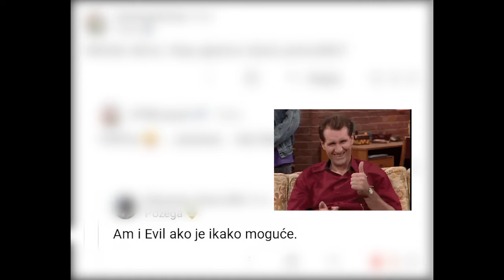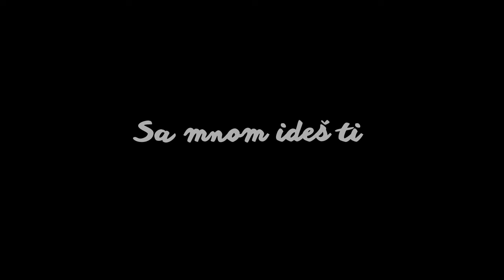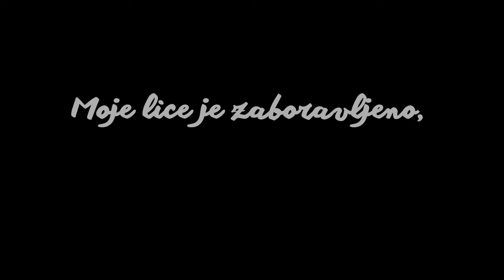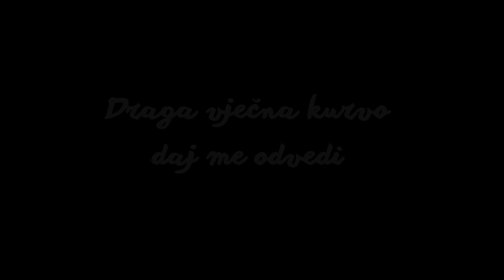JESAM LI ZAO | "Am I Evil" - Diamond Head (Hrvatski Prijevod)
Evo prva u nizu (nadamo se) mnogih po VAŠOJ želji :D
...slobodno nastavite sa prijedlozima jer od sad biramo samo pjesme iz komentara :)
Hvala Vam svima na podršci i nadamo se da se zabavljate uz ove obrade jednako kao i mi

Artwork by:
Filip Topolovec
.nesuđeni cover konačno je našao svoj dom :D hvala ti

💎 💎ako mislite da smo zaslužili koju kunu, slobodno ju bacite u ovu virtualnu škrabicu

P.S.
0:00 - je uvod (za one koji su tu samo zbog prijevoda :) )
2:05 - tekst

TEKST:
Majka mi je vještica
Živa spaljena
Nezahvalna kujica, na mojim suzama
Spustili su je, ne želim vidjet' lice
Sva izgorena, a mene sramota

27, svi su ljubazni
Čekam kad će cijenu platiti
Na ledu im tijela vidjeti
Vrijeme si uzeti

Jesam li zao?
Jesam, da.
Jesam li zao?
Čovjek sam, jesam da

Kad je majka umrla, izgubih se
Osvetu tražim sad za prelomit s kruhom
Ne riskiram ništa, sa mnom ideš ti
Rastrgat ću te do kosti, osloboditi

27, svi su ljubazni
Vrijeme si uzeti

Jesam li zao?
Jesam, da.
Jesam li zao?

Krenimo sa akcijom, lišim te dike
Razmrljat ću ti krv da se previjaš
Na licu ti ožiljci, čisti duboki
Kao tucet njih prije tebe, tako slatki

Jesam li zao?
Jesam, da
Jesam li zao?
Čovjek sam

Nastanit ću se tu, gledati plamen
Možes sa mnom poć, slatka željo
Moje lice je zaboravljeno, ne pripada meni
Draga vječna kurvo, daj me odvedi

Jesam li zao?
Jesam, da
Jesam li zao?
Čovjek sam

Duša mi žudi za, nasljednikom
Poslan da osvetim majku, izgubih dom

Jesam li zao?
Jesam, da
Jesam li zao?

...evo tu nekih stranica gdje nas možete popratiti (bili bi Vam zahvalni :) )
ili tu na Youtubeu :)

SVA PRAVA IDU VLASNICIMA GLAZBE, MI NE POSJEDUJEMO NITI UNOVČAVAMO TE SKLADBE